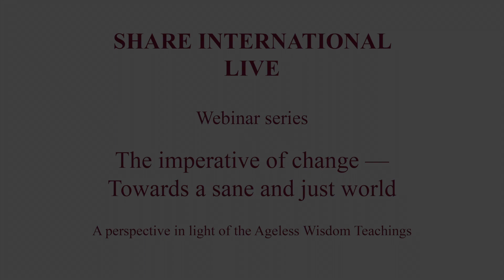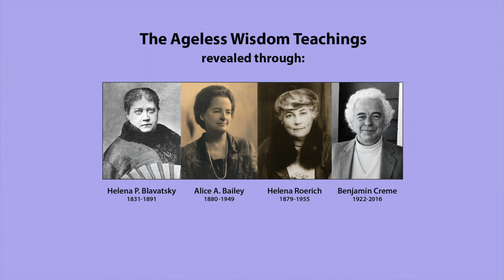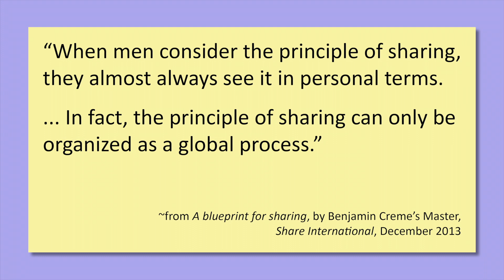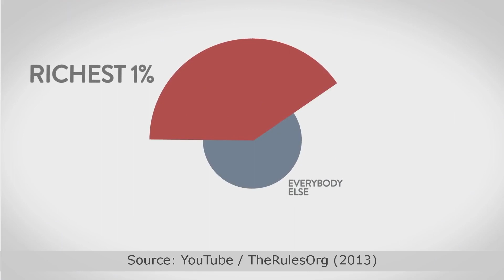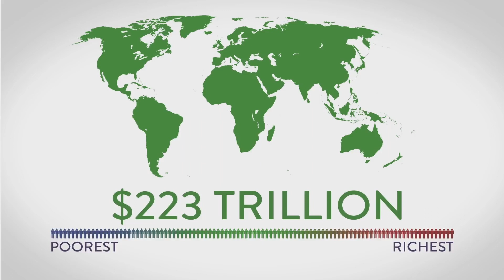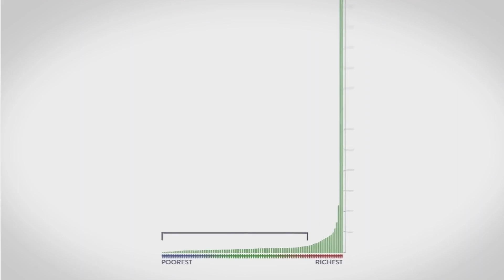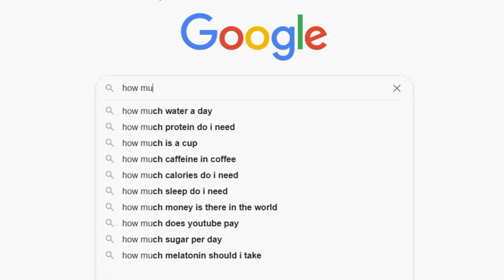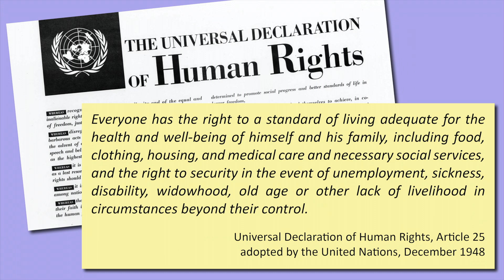Sharing and Justice — The essential foundation for peace (13 February 2021)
WEBINAR SERIES:
The imperative of change — towards a sane and just world.

Dick Larson (USA) in coversation with Sabina Qureshi (Canada), Felicity Eliot (Netherlands/UK) and Alexander Douwes Dekker (Netherlands)

— Is world peace possible?
— What are the steps needed to achieve it?
— How do we implement the required changes?

In-depth discussion of how sharing can be implemented on a global scale, leading to the justice required for peace.

The panel speaks from a background of the Ageless Wisdom Teachings. This ancient tradition was brought up to date by Benjamin Creme (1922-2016) with information about the emergence into the centre of global affairs of Maitreya the World Teacher and the Masters of Wisdom.